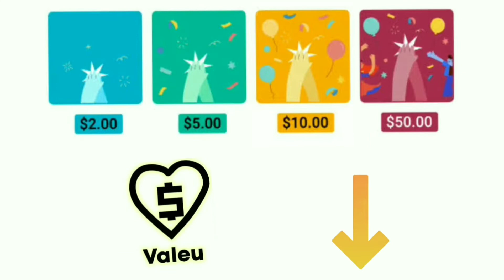JOGAR (Brincar) - SINAL em LIBRAS - Ed Libras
Aprenda o sinal de jogar    em Libras - Língua Brasileira de Sinais.